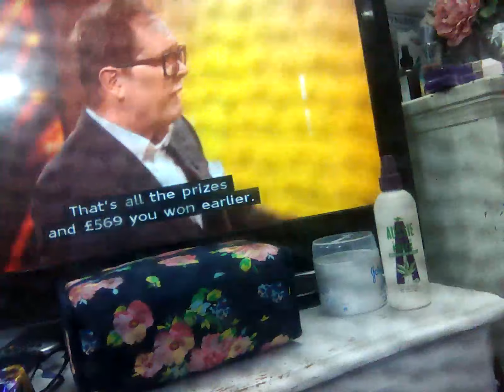31 October 2023